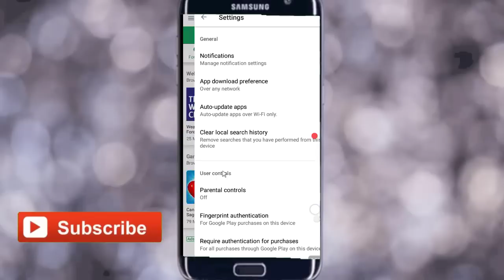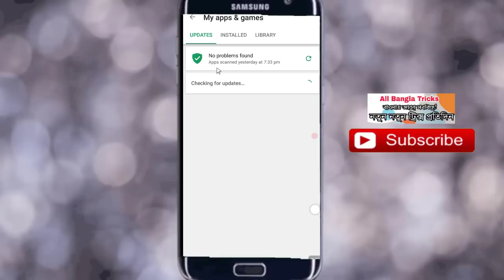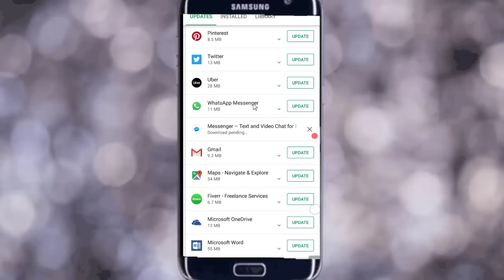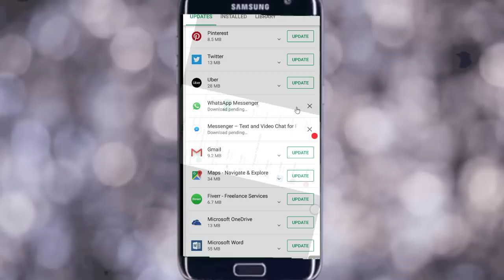Play Store এর অ্যাপ কিভাবে আপডেট এবং অটো আপডেট বন্ধ করবেন দেখুন।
How to update apps manually. How to update Android apps from play store. playstore apps auto update.  How to stop apps auto updated. How to stop auto update of Android apps from playstore.